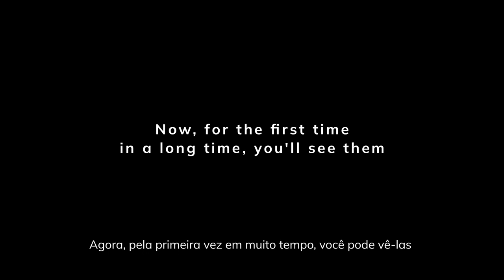The Stolen Art Gallery | Compass UOL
Nós criamos mais do que só um museu. Construímos nosso próprio metaverso, cheio de possibilidades com as nossas tecnologias de interação social, para que todos possam vivenciar a arte em outro nível. Quer descobrir qual é o norte para a arte? Acesse